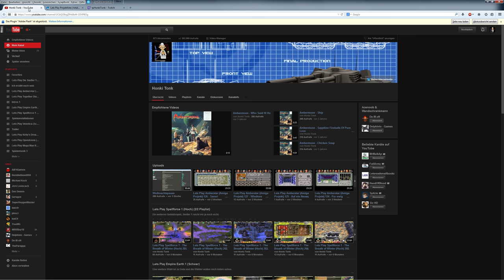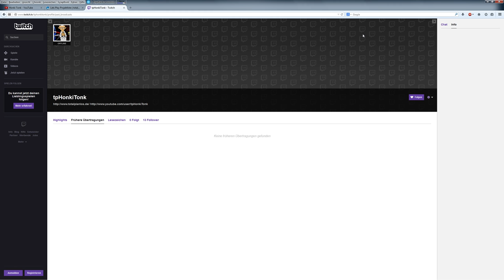Livestreams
und davon viele, vielleicht.